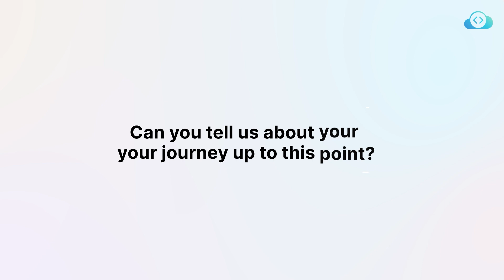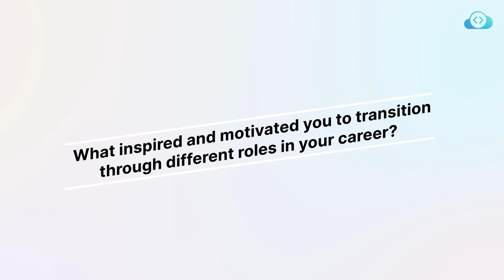From Delivery Guy to DevOps Engineer | Umesh's Career Transformation | KodeKloud Success Stories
Umesh transformed his career from a Swiggy delivery guy to a DevOps engineer with the help of KodeKloud. Learn how our practical Docker and Kubernetes courses made a difference in his journey. Umesh shares his valuable insights on continuous learning, stepping out of comfort zones, and pursuing your dreams. Watch now and get motivated to start your own career transformation!